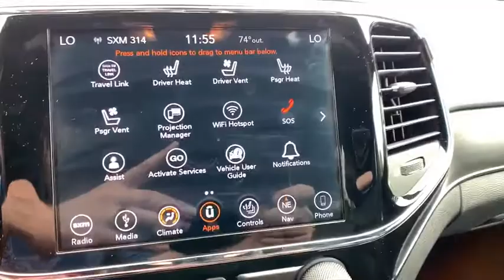2019 Jeep Grand Cherokee Greensburg, Irwin, Monroeville, McKeesport, Murrysville, PA C18590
Granite Crystal Metallic Clearcoat New 2019 Jeep Grand Cherokee available in Pittsburgh, Pennsylvania at Jim Shorkey CDJR. Servicing the Greensburg, Irwin, Monroeville, McKeesport, Murrysville, PA area.
2019 Jeep Grand Cherokee GRAND CHEROKEE LIMITED 4X4 - Stock#: C18590 - VIN#: 1C4RJFBGXKC788479

ENGINE: 3.6L V6 24V VVT UPG I W/ESS  (STD),TRANSMISSION: 8-SPEED AUTOMATIC (850RE)  (STD),TIRES: 265/60R18 BSW AS LRR  (STD),WHEELS: 18 X 8.0 TECH GRAY ALUMINUM  (STD),LUXURY GROUP II  -inc: Bi-Xenon HID Headlamps  Power Tilt/Telescope Steering Column  Cargo Compartment Cover  Auto High Beam Headlamp Control  Premium Alpine Speaker System  Active Noise Control System  506 Watt Amplifier  Rain Sensitive Windshield Wipers  Front LED Fog Lamps  Heated Second Row Seats  LED Daytime Running Headlamps  Dual-Pane Panoramic Sunroof  premium suede-like headliner  Ventilated Front Seats,NORMAL DUTY SUSPENSION  (STD),3.45 REAR AXLE RATIO  (STD),GVWR: 6 500 LBS  (STD),BLACK  LEATHER TRIMMED SEATS W/PERFORATED INSERTS,PREMIUM ALPINE SPEAKER SYSTEM  -inc: Active Noise Control System  506 Watt Amplifier,QUICK ORDER PACKAGE 2BH  -inc: Engine: 3.6L V6 24V VVT UPG I w/ESS  Transmission: 8-Speed Automatic (850RE),GRANITE CRYSTAL METALLIC CLEARCOAT,DUAL-PANE PANORAMIC SUNROOF  -inc: premium suede-like headliner,Four Wheel Drive,Power Steering,ABS,4-Wheel Disc Brakes,Brake Assist,Aluminum Wheels,Tires - Front All-Season,Tires - Rear All-Season,Temporary Spare Tire,Heated Mirrors,Power Mirror(s),Integrated Turn Signal Mirrors,Rear Defrost,Privacy Glass,Intermittent Wipers,Variable Speed Intermittent Wipers,Rear Spoiler,Remote Trunk Release,Power Liftgate,Power Door Locks,Fog Lamps,Daytime Running Lights,Automatic Headlights,AM/FM Stereo,Navigation System,Satellite Radio,Bluetooth Connection,HD Radio,Requires Subscription,MP3 Player,Steering Wheel Audio Controls,Auxiliary Audio Input,Power Driver Seat,Power Passenger Seat,Mirror Memory,Driver Adjustable Lumbar,Seat Memory,Passenger Adjustable Lumbar,Pass-Through Rear Seat,Rear Bench Seat,Adjustable Steering Wheel,Trip Computer,Power Windows,WiFi Hotspot,Leather Steering Wheel,Heated Steering Wheel,Keyless Entry,Keyless Start,Universal Garage Door Opener,Cruise Control,Climate Control,Multi-Zone A/C,Woodgrain Interior Trim,Leather Seats,Bucket Seats,Auto-Dimming Rearview Mirror,Driver Vanity Mirror,Passenger Vanity Mirror,Driver Illuminated Vanity Mirror,Passenger Illuminated Visor Mirror,Floor Mats,Remote Engine Start,Smart Device Integration,Heated Front Seat(s),Security System,Engine Immobilizer,Traction Control,Stability Control,Front Side Air Bag,Telematics,Blind Spot Monitor,Rear Parking Aid,Tire Pressure Monitor,Driver Air Bag,Passenger Air Bag,Front Head Air Bag,Rear Head Air Bag,Passenger Air Bag Sensor,Knee Air Bag,Child Safety Locks,Back-Up Camera